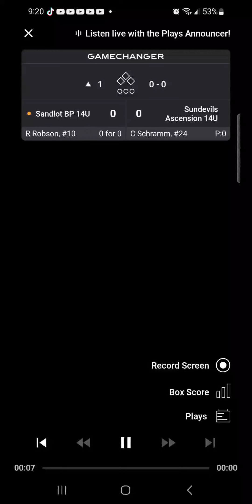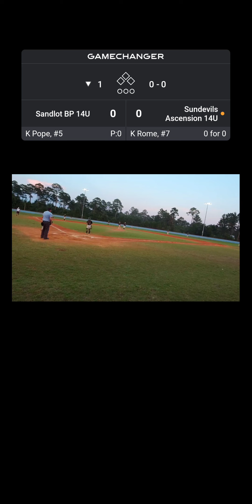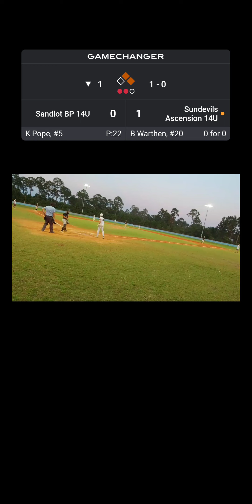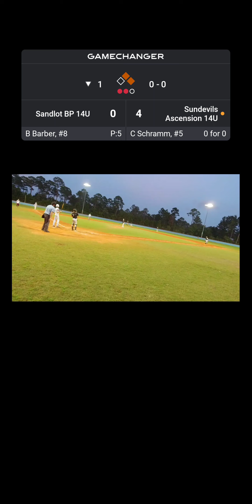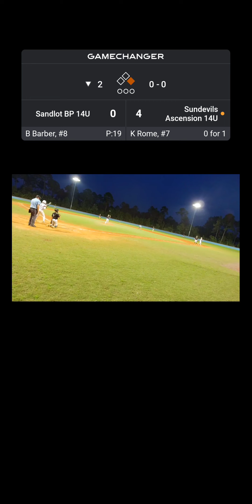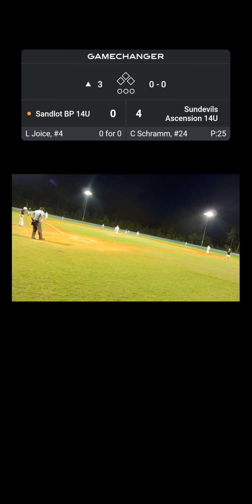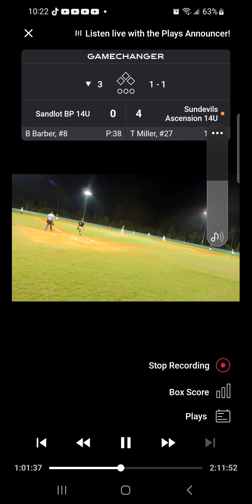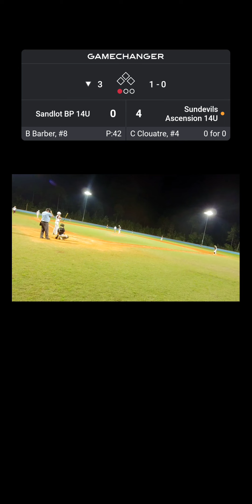July 1, 2023